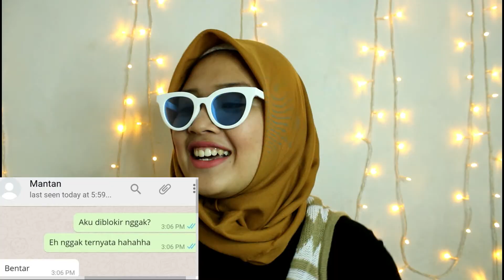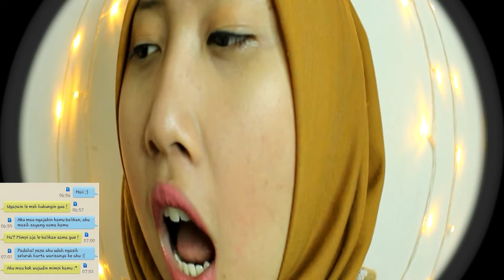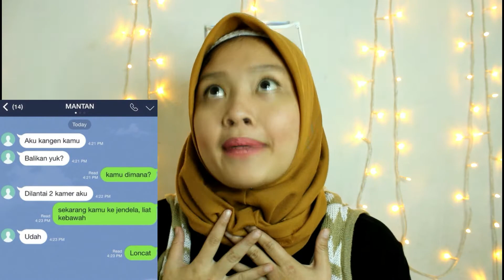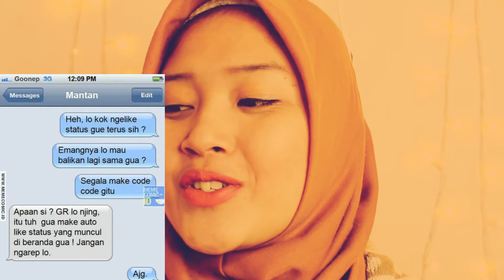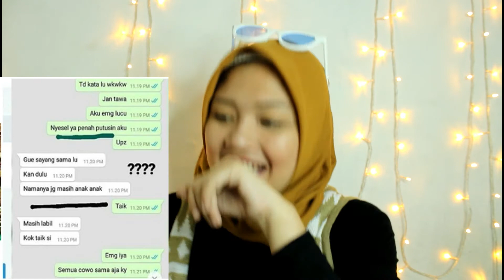CHAT MANTAN TERABSURD DAN TERLUCU :D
Hai semuanya, apa kabar?
hari ini kita bakal lihat chat para Mantan terlucu hahaha

than cuuuu